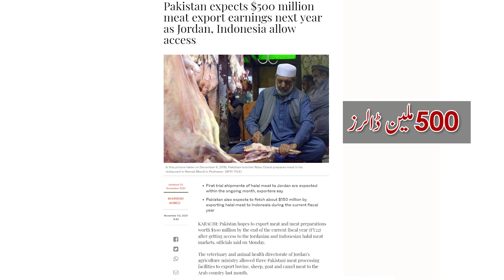Pakistan's $500 Million Meat Exports